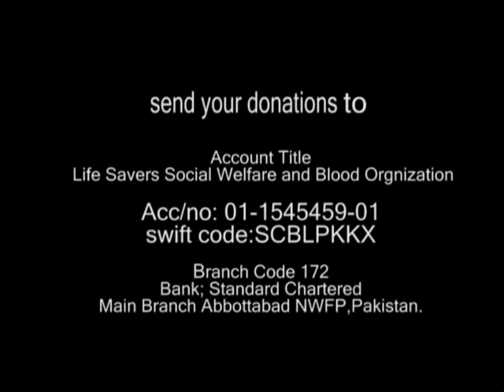IDPs in Pakistan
IDPs. The most tragic situation of Internally Displaced Persons of the war affected areas of Pakistan, Help them...